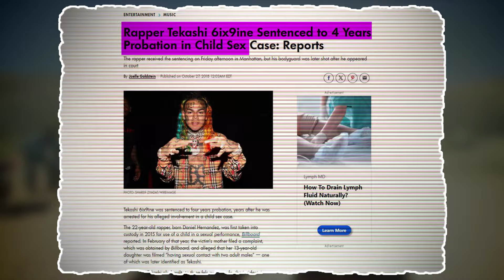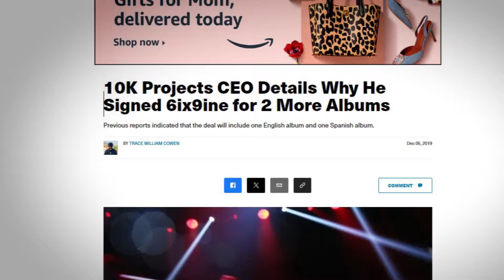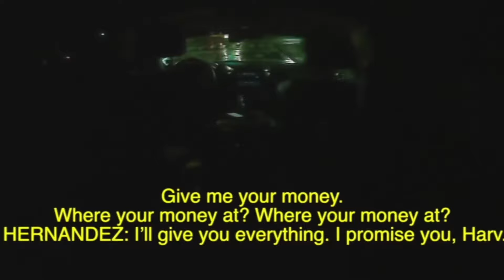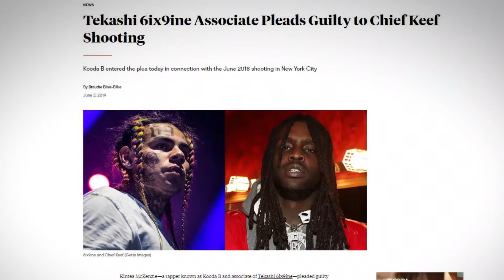How Tekashi 6ix9ine Destroyed His Career in Seconds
Join us as we delve into the rise and fall of the controversial rapper, Tekashi 6ix9ine, and uncover how he managed to destroy his career in just a matter of seconds.